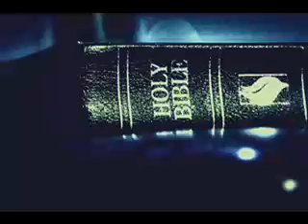51 Colossians Learn French With Music Through The Bible Verse By Verse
Full Playlist Learn French Through The Bible Verse By Verse
this is how I'm learning French and it really helps with comprehension and revelation.
I made these videos because I looked all throughout the internet to learn French through the bible and could find nothing. So Voila, Now we can all learn French using the bible.